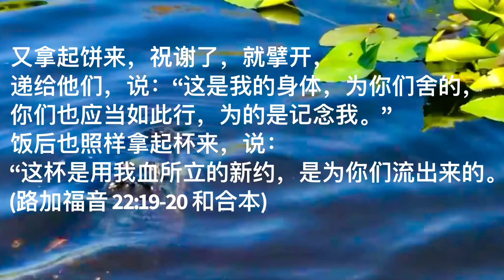《西敏小要理问答》第九十六问